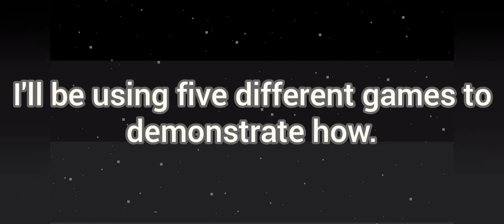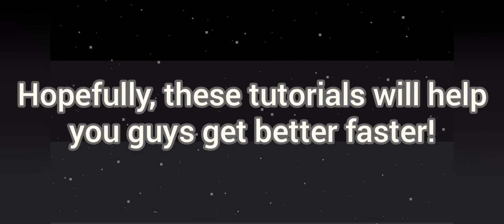How To Become A PRO At Roblox Obbies!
I'll sum up the video down here.

Steps

1st

Platinumfalls / Escape The (Obbies)

This step is for newer Roblox players. It is meant to get them used to how Roblox obbies work. Not much else to say. Just play them if you need to.

2nd

Mega Fun Obby! / Long easy obbies

This is again a beginner step. The escape obbies won't get you fully prepared for what's next, so playing these types of obbies is recommended beforehand.

3rd

Tower of Hell / Any basic tower game

This step is also very important. All of them are. However, this is where you will start to be able to understand and do more complex obstacles. Things like wrapping and flicking. Those are very important later on! Don't worry if you don't learn them here. You'll get the chance to learn them in the next steps!

4th

Juke's Towers of Hell

This is where things get more difficult. The towers in this game get progressively harder. Some times, there is even a difficulty gap between them. At this point, you will want to focus on the 3rd, 4th, and 5th steps in order to fully get into it. Once you are good in this game, the 3rd step is no longer needed.

5th

Difficulty Charts

These are probably the best kinds of obbies for increasing your skill. These are like Juke's Towers of Hell, but instead of being restricted and having difficulty gaps, these will just slowly get harder and harder. This means that a proper difficulty chart will not have any massive skill gaps. Difficulty Charts are good for increasing your skill when the others aren't working too well. Out of every step, this one has helped me the most. Difficulty charts let you ease into things. They are basically just normal obbies, but they are meant for all skill levels! Once this step is mastered, you are all set for the rest of the Obby world! Good luck!